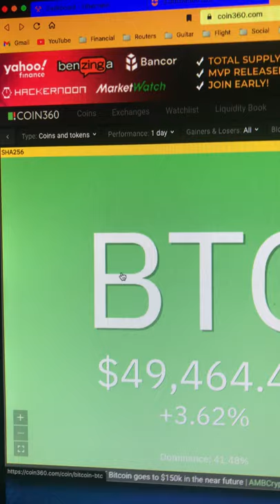A Sea of Green in the Crypto Market. Bitcoin, Ethereum coming back from lows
✅  Laptop Mining
📌 Lenovo Legion 5 1660 Ti GPU